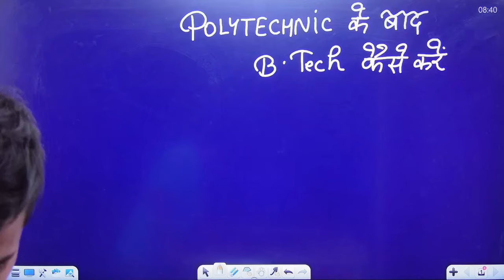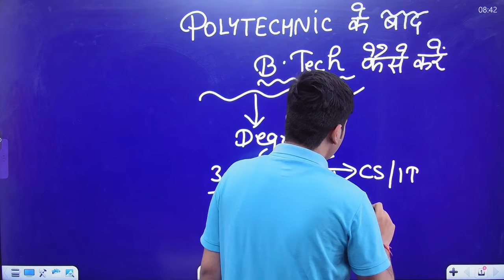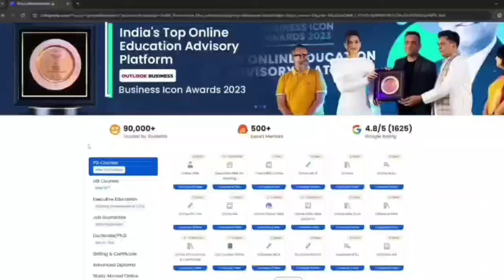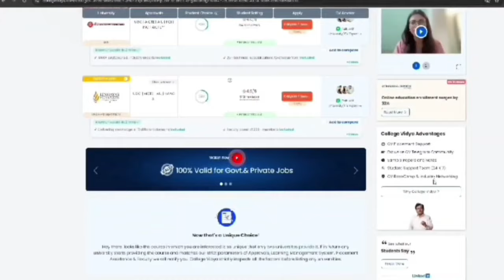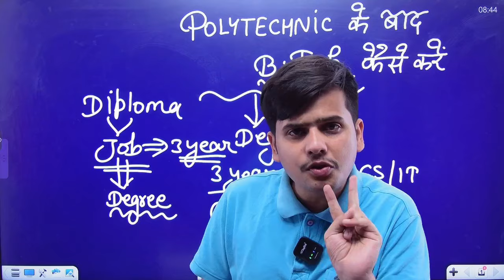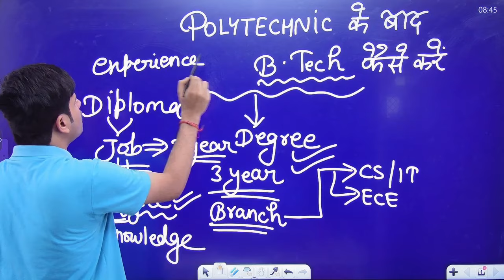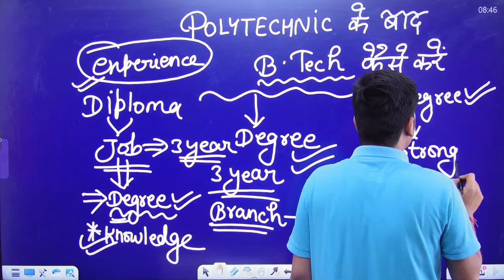POLYTECHNIC के बाद B tech Kaise करे || B tech LE Course ~ Pandey Ji technical